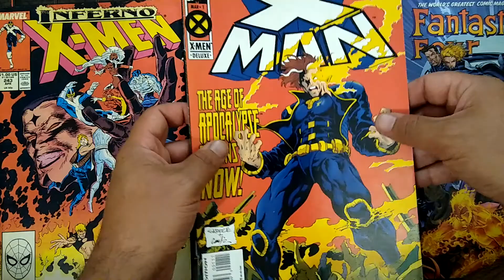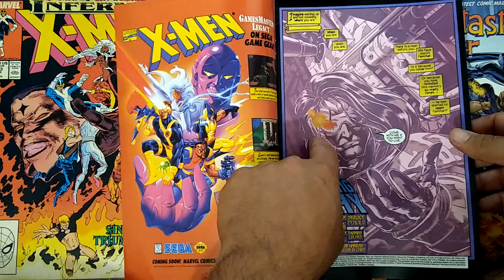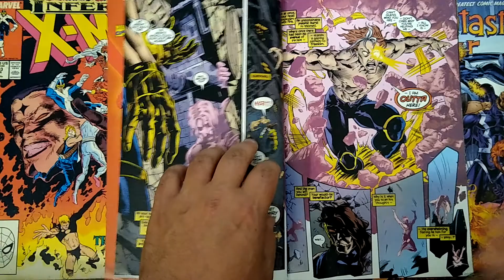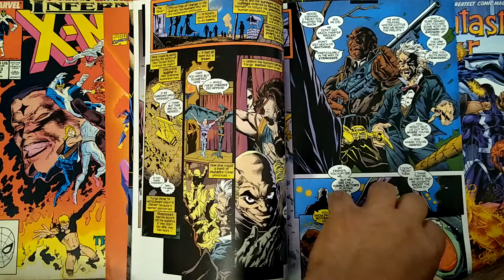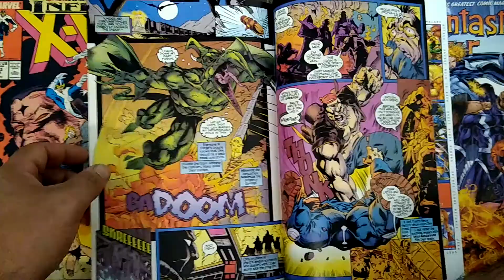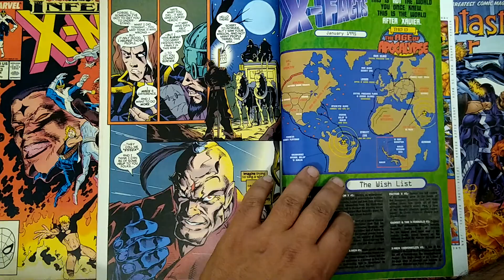I Used to Think That X-Man and Cable Were the Same Character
Today we cover X-Man issue 1 written by Jeph Loeb  and art by Skroce